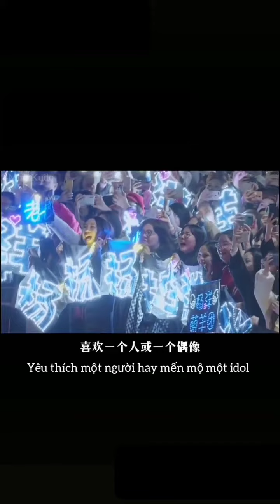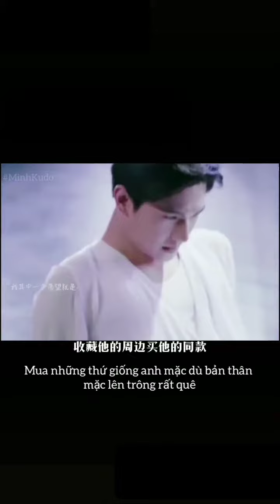THEO ĐUỔI IDOL - GẶP ĐÚNG NGƯỜI CHÍNH LÀ MAY MẮN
Kể lại cho các bạn nghe một chút về hành trình theo đuổi Dương Dương của tôi.

Lần đầu vtv3 phát sóng "Thiếu niên tứ đại danh bổ", tôi ngất ngây với quả phim hội tụ vô số nhan sắc xinh đẹp...mà tôi không biết ai với ai cả! Hồi ấy bị thu hút bởi hào quang nam chính của Trương Hàn, Dương Dương kế bên dịu dàng ấm áp mà cũng không để ý nhiều. Cuối cùng tôi phải để chị họ sốt sắng hỏi han, mày biết Vô Tình ai đóng không, Dương Dương đó, đẹp trai lắm. Có lẽ bả cũng không ngờ sau đấy mình làm fan Dương Dương luôn, một mạch theo đuổi không bỏ được.

Chính vì những lời của chị họ, lần đầu tiên trong đời lên like fanpage của một nghệ sĩ. Phải nói thật lúc đầu chỉ nhìn ảnh mà like chứ đọc caption không hiểu gì cả. Khi ấy còn chưa biết tí gì, chỉ đơn thuần thấy anh này đẹp trai, tải ảnh về ngắm, xem họp báo phim, ngồi cày phim điện ảnh của người ta trong đêm, tìm được cái gì xem cái đó. Quan trọng là những việc này tôi làm rất vô thức, không biết văn hóa fan, cũng chưa xác định thành fan, chỉ đơn giản là muốn tìm hiểu.

Bây giờ cũng không nhớ nổi bản thân tự luyện thành fam thế nào. Khoảng thời gian đó đi bất cứ nơi đâu cũng đòi xem Yêu em từ cái nhìn đầu tiên, nick Facebook toàn hình Dương Dương, đó có lẽ là phương thức ủng hộ đơn giản nhất của một người hâm mộ.

Sau này hiểu biết hơn, tiến bộ qua thời gian, dù cách theo đuổi vẫn ấu trĩ, nhưng cuộc sống lại vô tình thay đổi rất nhiều vì Dương Dương. Không chỉ là thêm một sở thích, mà tôi còn có thêm nhiều trải nghiệm thú vị hơn.

Tiêu biểu như lần đầu lập album trên trang cá nhân, đặt tên là "Dương ca  của chúng ta". Hồi ấy rất thích gọi Dương Dương là Dương ca. Lần đầu xem hết một mùa show thực tế là Hoa Tỷ Đệ. Lần đầu đi xem phim rạp là "Tam sinh tam thế thập lý đào hoa" ( khóc luôn lúc xem phim bị người ta nhìn ngại lắm )... Ngay cả bây giờ, mình có kênh youtube, kênh Tik Tok, lập blog trên Facebook, tập tành design edit các thứ cũng một phần nhờ niềm yêu thích với Dương Dương.

Trải qua gần 5 năm theo đuổi, có vui có buồn, mình vẫn luôn cảm thấy may mắn, có cơ hội trưởng thành hơn, tự tin hơn, tích cực hơn. May mắn đã lựa chọn yêu mến một con người tốt đẹp, có chính kiến, kiên trì, dẫn dắt fan đúng đắn, không bao giờ bị nghi ngờ vì nhân cách, thái độ, trở thành tình yêu và nguồn động lực tuyệt vời của Dương Mao.

Cảm ơn anh đã đến đây, tình cảm dành cho anh không phải là sự nông nổi xúc động của tuổi mà là thứ chúng em mong mỏi theo đuổi dài lâu!!!